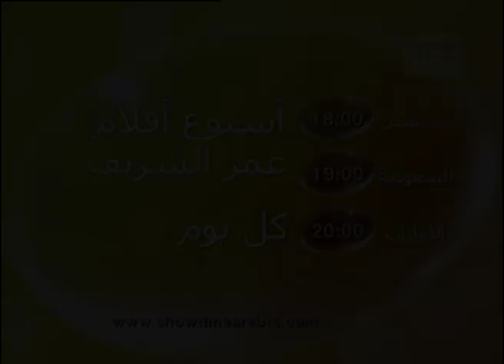omar sharif عمر الشريف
tribute to the early years of omar sharif by fathi azouz